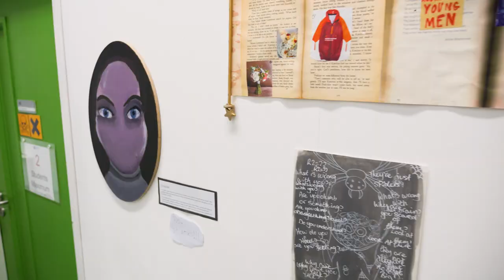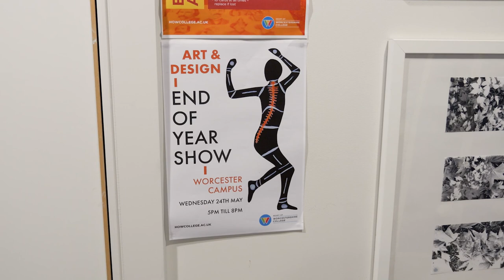Art and Design Show 2023